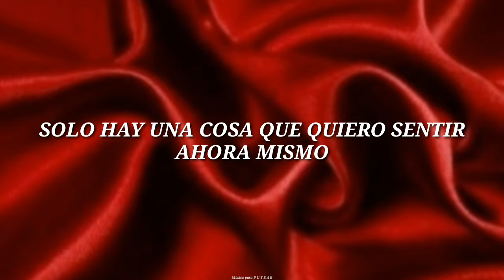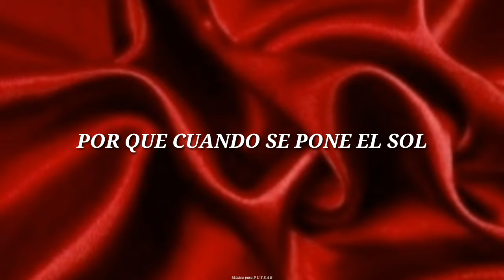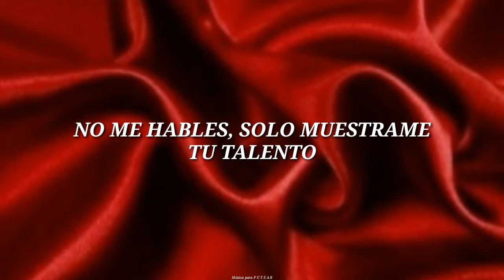Mia martina ft Waka Flame-Beast (Letra en español)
LOS VIDEOS SON NUESTROS, SOLO QUE CAMBIAMOS EL NOMBRE DEL CANAL.